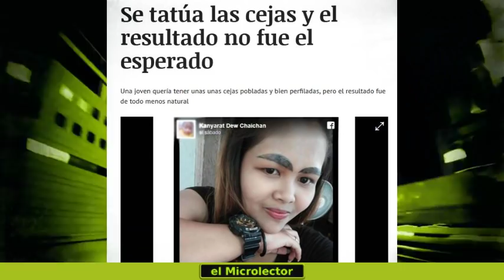3 NOTICIAS CURIOSAS del 28 marzo